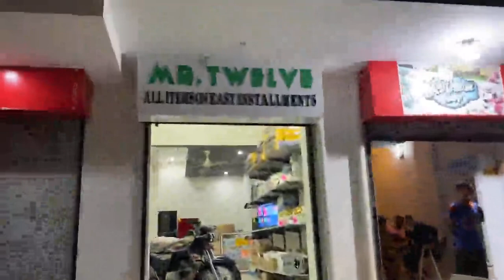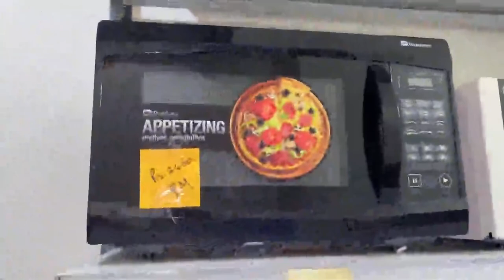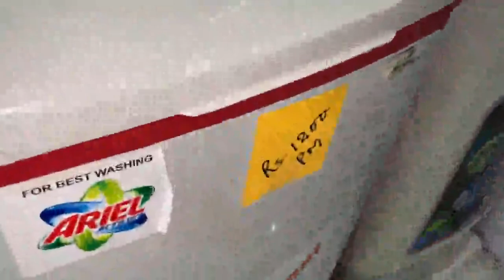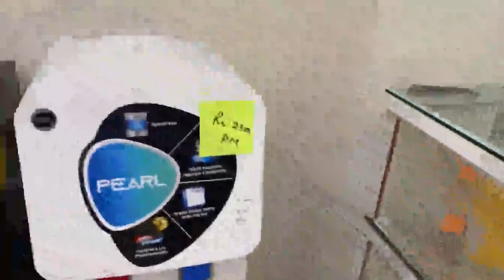Commander city New update video /mehwishejaz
Video from meshiejaz123